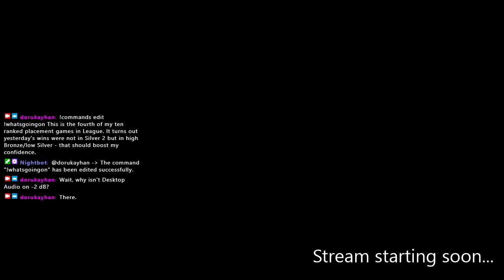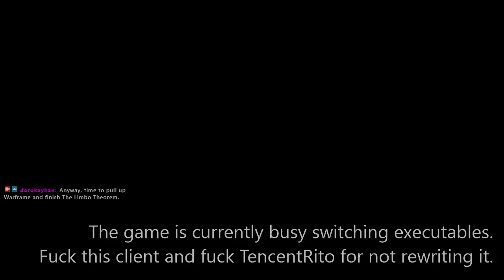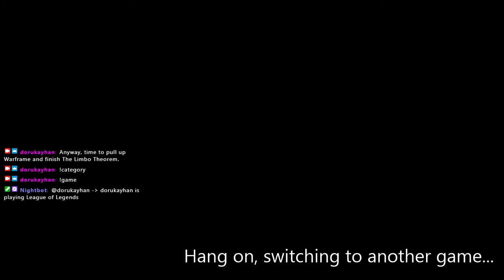2021-01-12T01:07:47Z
In which I cut the stream short with having stuff to do as an excuse, doing just one round of League of Legends and pushing The Limbo Theorem a little in Warframe.

0:03:31 - League opens
0:03:54 - Rune check
0:04:19 - ADC rune update
0:12:15 - Champ select
0:15:20 - Game loads
0:16:01 - Game begins
0:48:18 - Game ends. I get to last hit the nexus!
0:53:28 - League closes
0:55:01 - Warframe opens
0:55:53 - Login
0:57:25 - [Limbo Systems] GET!
0:58:25 - I grab another equation's pieces
1:04:27 - [Limbo Chassis Blueprint Locator] GET!
1:05:31 - [Limbo Chassis Blueprint] NOT GET YET!
1:14:05 - [Limbo Chassis Blueprint] GET!
1:15:44 - I go get a chunk of argon for the chassis BP
1:19:37 - [Limbo Chassis] SET IN MOTION!
1:20:26 - Stream ends